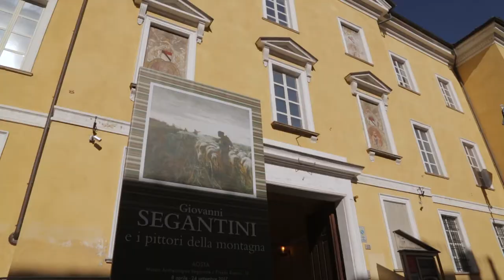Giovanni Segantini e i pittori della montagna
Aosta, Museo Archeologico Regionale, piazza Roncas, 12
Dall'8 aprile al 24 settembre 2017